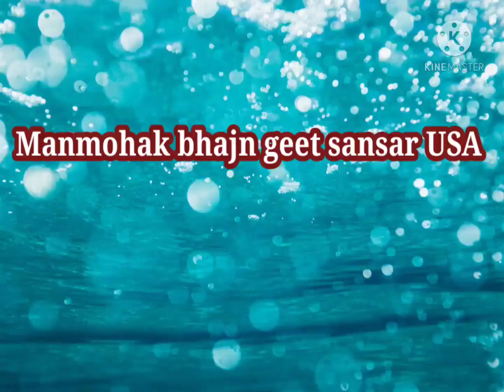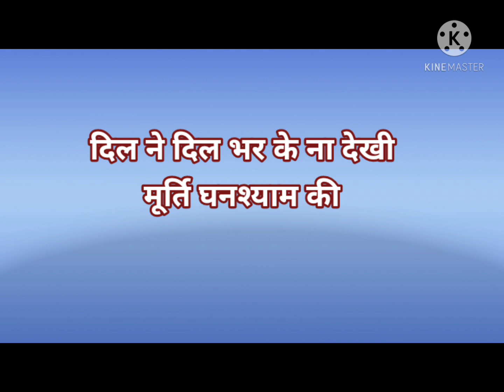कृष्ण भजन ll दिल ने दिलबर के ना देखी मूर्ति घनश्याम की llwith lyrics ll manmohak bhajn geet sansar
स्वर:Neeraj Pandey